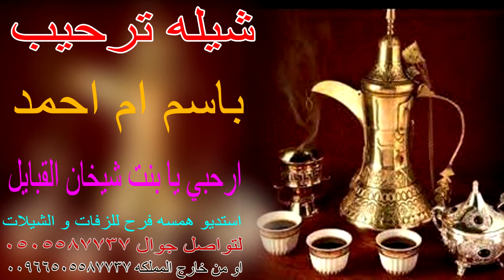شيله ترحيب باسم ام احمد 🌹🥧 ارحبي يا بنت شيخان القبايل و اقبلي مثل البدرلا بان ضيه 🌹🥧